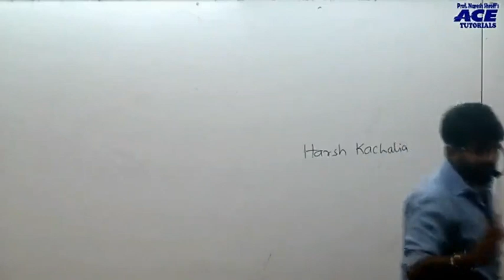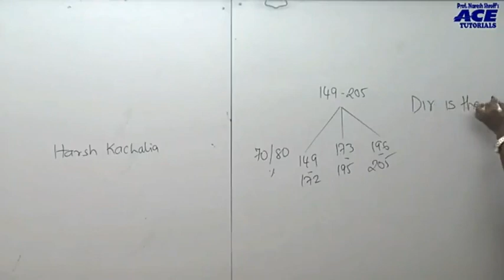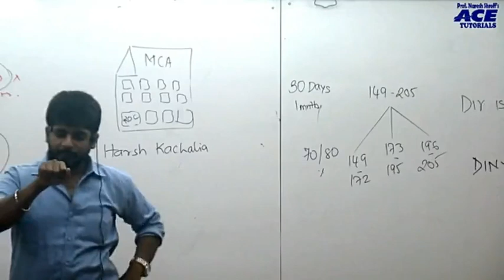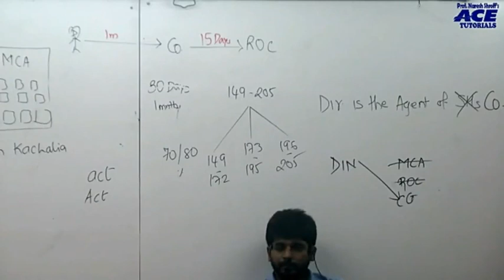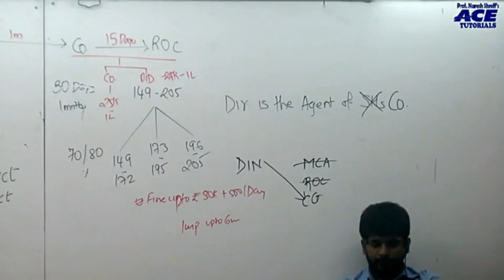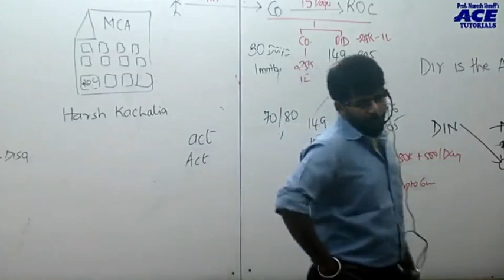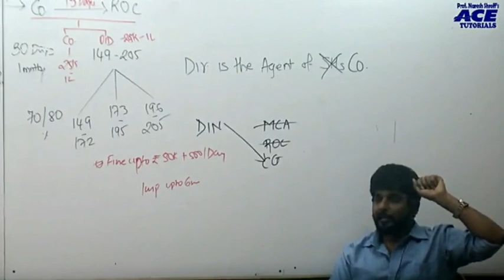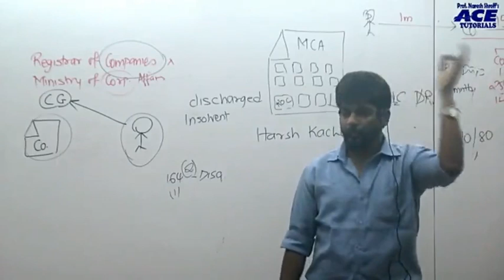CS Professional Advanced Company Law and Practice - Director Intro By Prof Harsh